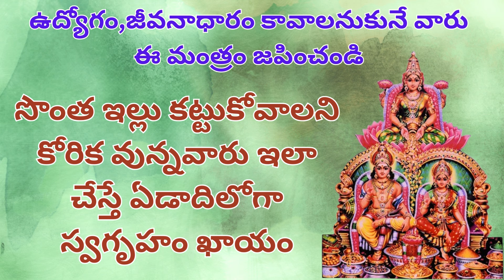ఉద్యోగం ,జీవనాధారం కావాలనుకునే వారు ఈ మంత్రం జపించండి సొంత ఇల్లు కట్టుకోవాలని కోరిక వున్నవారు